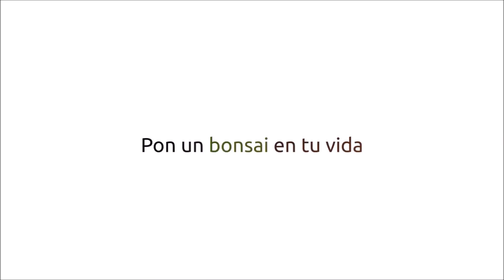Empezamos con los trasplantes, Acer Palmatun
Hola muy buenas, hoy empezamos con el trasplante de un Acer Palmaltun Llamamomiyi, espero que os guste